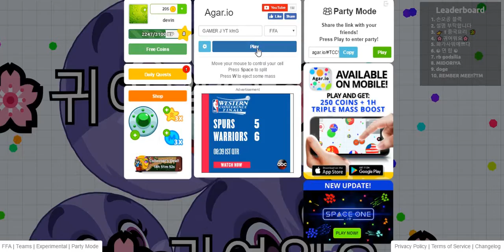AGAR.IO GAMEPLAY AS GAMER J YT K!NG! - Gamer J